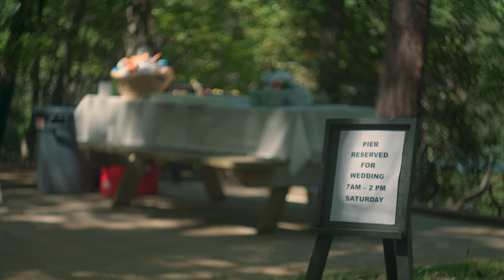Brandon & DeAnna's Wedding Highlight Film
This is a wedding highlight video I did for Brandon & DeAnna's Wedding at Hanging Rock State Park in North Carolina. Thank you to Andrea Geller for referral.

A Camera
B Camera
C Camera
On Camera Mic
New Wireless Mics
Wireless Mic
Big Tripod
Travel Tripod Used
Handheld Tripod
Low Light "Perfect" Lens
Detail/Close up Lens
Wide Angle Zoom Lens Used For Perspective
"Cine" Lens
Gimbal Used
Bigger Lights
Tiny Cheap Bright Light
Camera Bag
Computer Used To Edit